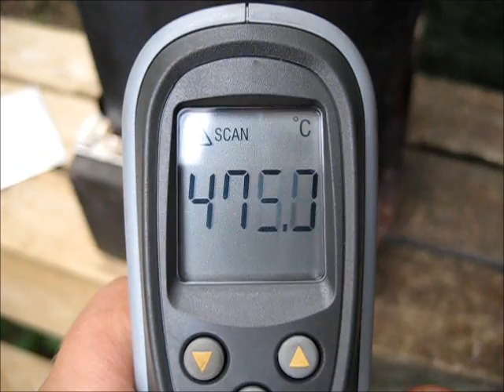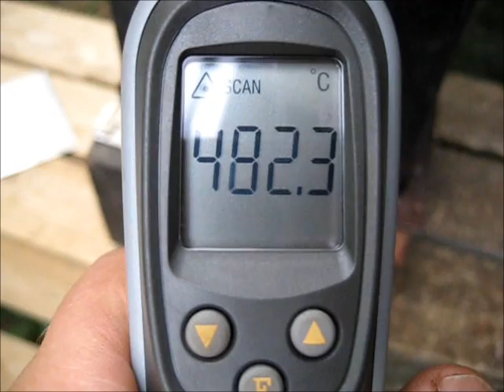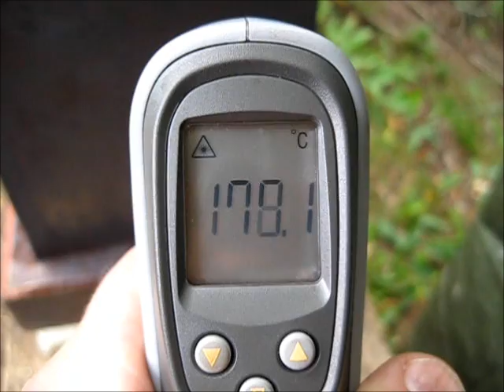Rocket Stove Ideas 32 - Box Rocket with Secondary Air Intake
Very compact SPACE ROCKET (Rocket Space Heater).
I'm with designing and testing the Box Rocket with Christián Rivas.
Improving the burning with secondary air intake. It works!
Trying to improve the cooking options in the near future.